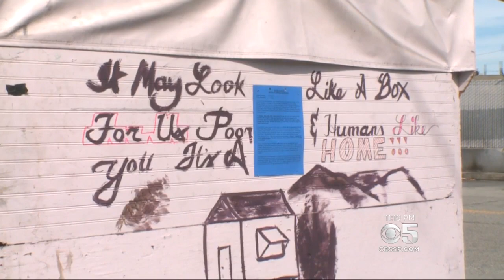San Francisco Officials Oppose Non-Profit's Plan To Build Shanties For Homeless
Joe Vazquez reports on a non-profit group moving ahead with plan to build shacks for homeless despite opposition from SF officials (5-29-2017)